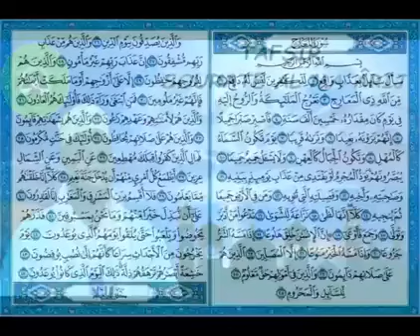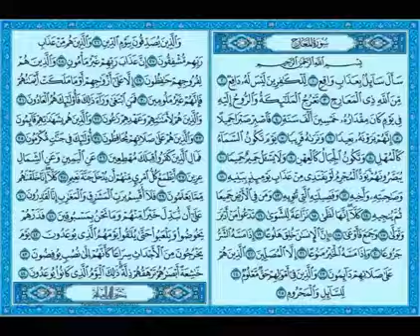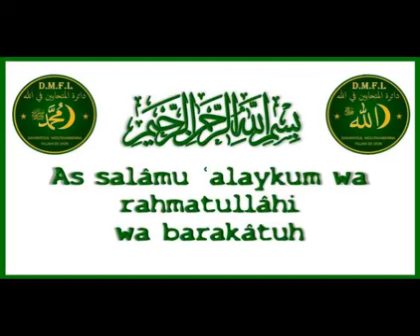TAFSÎR SOURATE AL MA'ÂRIDJ 070 LES ÉCHELONS OU VOIES D'ASCENSION SÉANCE N°26